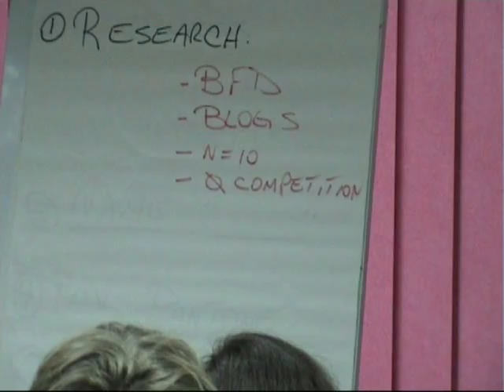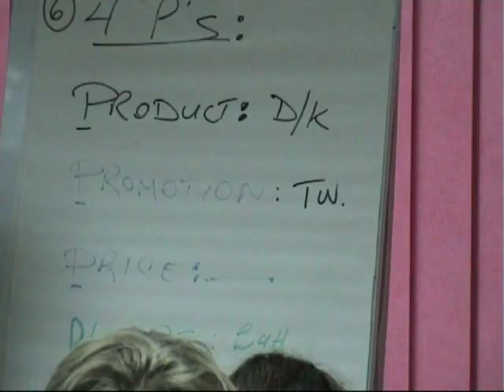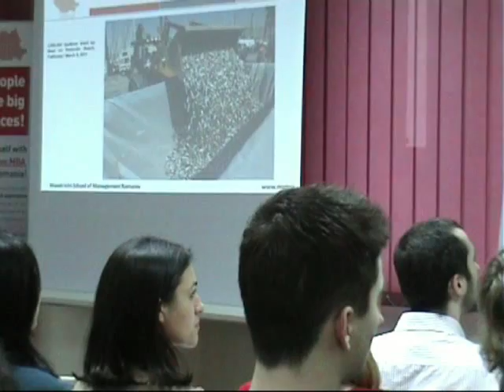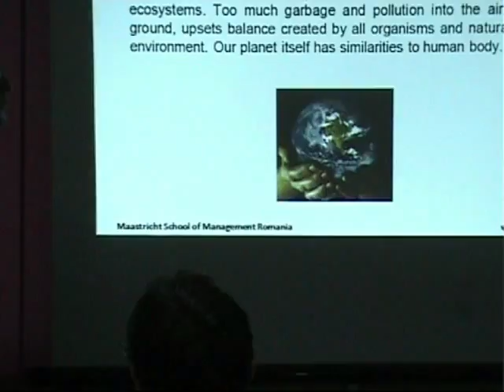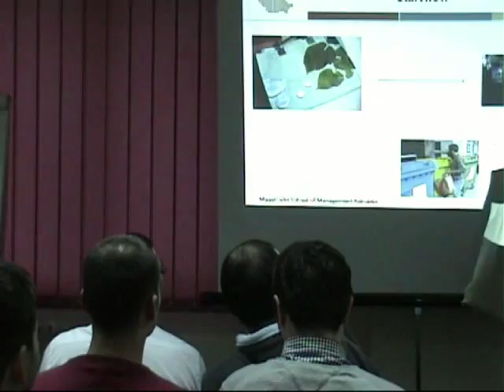The world's most unusual brand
Ladies and Gentlemen the world is throwing up. The Vomit brand was created to remind us of climate change. Please look at this video/PDF  file as well as Al Gore's An Inconvenient truth:.
Do something today  about climate change.